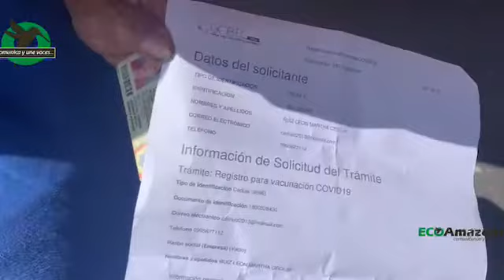Problemas en las Vacunaciones en Shell